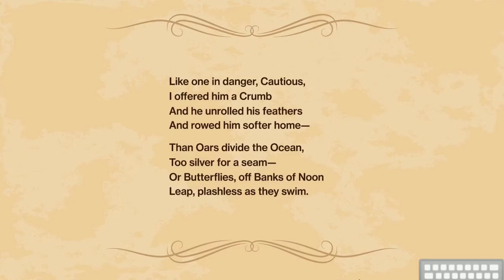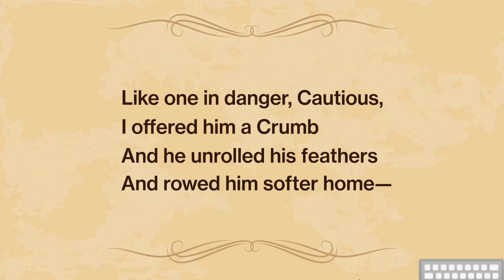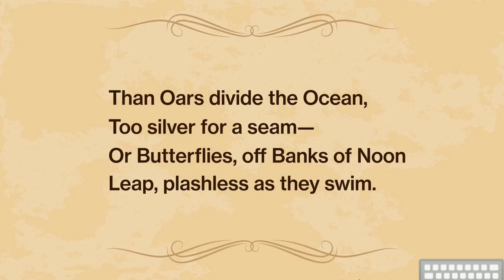A Bird Came Down the Walk by Emily Dickinson | A Brief Analysis | Poetry | O/L English Literature